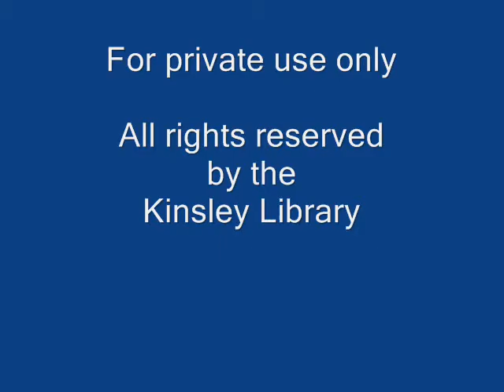Cordelia Froetschner, Farmers Wife during World War II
Clip from Interview with Cordelia Froetschner on September 28, 2009 at her home highlighting her life in Edwards County, Kansas during World War II.